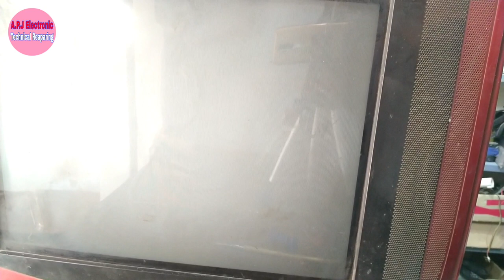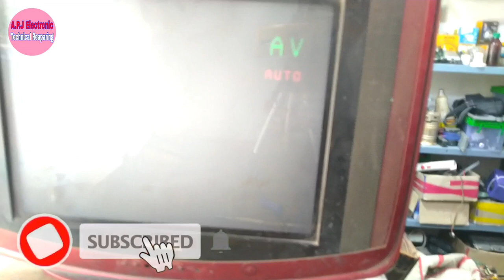How To Check Tv In Basic Way, आज के इस वीडियो में हम आपको बताएंगे टीवी को सुरू से कैसे चेक करते हैं